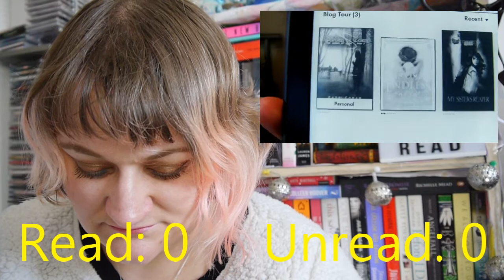Reaction | "October TBR 2013" | Have I Read These? | 2019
So I stupidly didn't have a proper TBR for August, and I didnt film one for September, so I had to skip straight to October TBR from 2013.
Find out in this video if I have read these books.